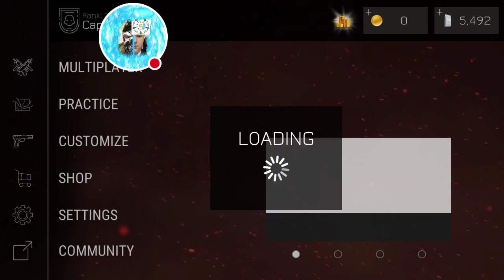Bullet force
Welcome to the start of the bullet force series